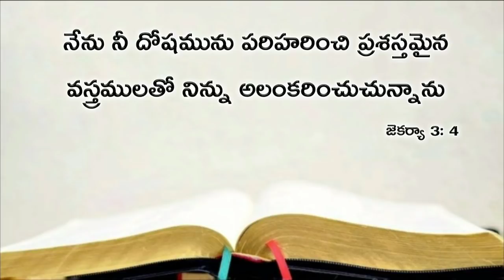Today's promise 02.10.2019